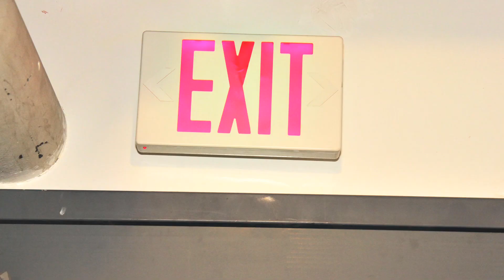Get Faker - IF Ladies Fall2012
Model: Mynxii White